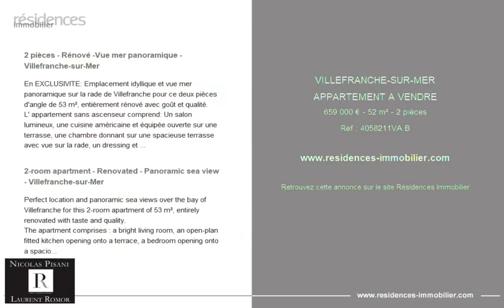VILLEFRANCHE-SUR-MER - APPARTEMENT A VENDRE - 659 000 € - 52 m² - 2 pièce(s)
Référence : 4058211VA B

2 pièces - Rénové -Vue mer panoramique - Villefranche-sur-Mer

En EXCLUSIVITE: Emplacement idyllique et vue mer panoramique sur la rade de Villefranche pour ce deux pièces d'angle de 53 m², entièrement rénové avec goût et qualité.
L' appartement sans ascenseur comprend: Un salon lumineux, une cuisine américaine et équipée ouverte sur une terrasse, une chambre donnant sur une spacieuse terrasse avec vue sur la rade, un dressing et une salle de bain avec chauffage au sol et toilettes.
Une cave et un parking collectif complètent ce bien.
Position dominante, au calme absolu et proche commodités.
Honoraires d'agence à la charge du vendeur.

2-room apartment - Renovated - Panoramic sea view - Villefranche-sur-Mer

Perfect location and panoramic sea views over the bay of Villefranche for this 2-room apartment of 53 m², entirely renovated with taste and quality.
The apartment comprises : a bright living room, an open-plan fitted kitchen opening onto a terrace, a bedroom opening onto a spacious terrace overlooking the bay, a dressing room and a bathroom with toilet.
A cellar and a commun parking space complete this property.
Quiet surroundings, close to all amenities.
Agency fees due by the seller.

Cette annonce vous est proposée par l'agence NICOLAS PISANI REA (Nicolas Pisani & Laurent Romor)

|2436962|